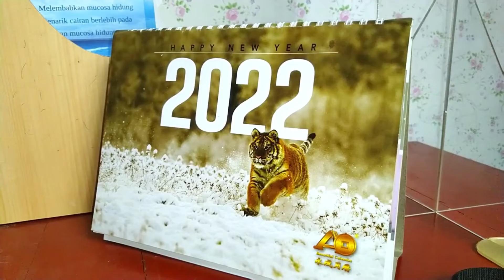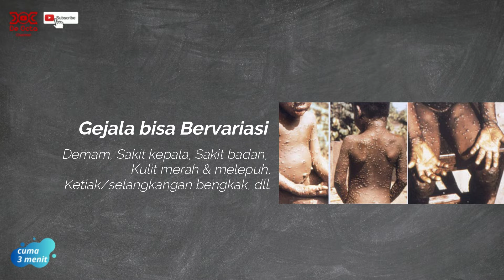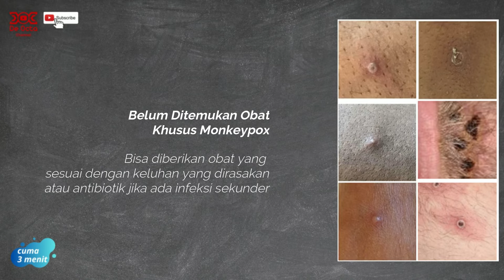Cacar Monyet ? Monkeypox ? Mau Pandemi lagi !? Cek ini! Cuma 3 menit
Takut dengan Monkeypox?
Atau khawatir nanti jadi Pandemi?
Cek video singkat nya "cuma 3 menit"